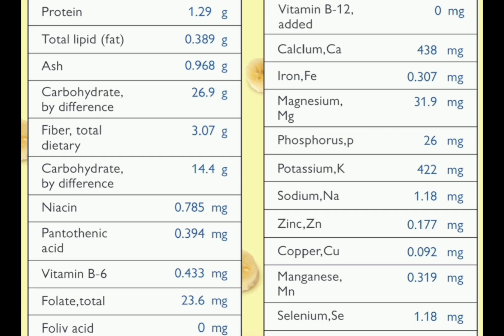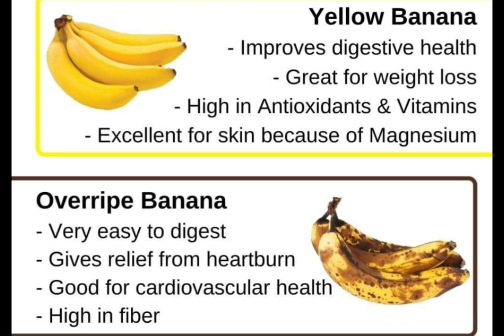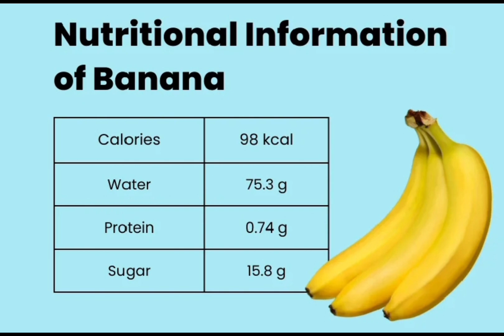کیلا 🍌اور شوگر/بنانا کو کیوں کہا جاتا کے شوگر کے مریض نہ کھاۓ/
کیلا ایسا پھل ہے جو لگ بھگ سارا سال ہی دستیاب ہوتا ہے
ذیابیطس کے مریضوں کے لیے: کہا جاتا ہے کہ کیلا ذیابیطس کے مریضوں کے لیے مضر صحت ہے لیکن حقیقت میں ایسا کچھ نہیں بلکہ کیلا کلائمکس انڈیکس میں شامل ہونے کی وجہ سے ذیابیطس کے مرض کے لیے

انتہائی مفید ہے اور طبی ماہرین نے بھی اس بات کی تصدیق کی ہے۔
کتنے کیلے روز کھا سکتے ہیں؟

اس سوال کا جواب ہر فرد میں مختلف ہے اور اس کا انحصار جسمانی سرگرمیوں اور اس بات پر ہے کہ کیلے کس طرح بلڈشوگر کو بدلتے

ہیں۔

کچھ لوگوں میں بلڈ گلوکوز کیلوں کے حوالے سے زیادہ حساس ہوتا ہے، کسی فرد میں کیلے کے بلڈشوگر پر مرتب ہونے والے اثرات ضرورت پڑنے پر ادویات اور انسولین کے استعمال کے بارے میں بھی مدد دے سکتے

ہیں۔